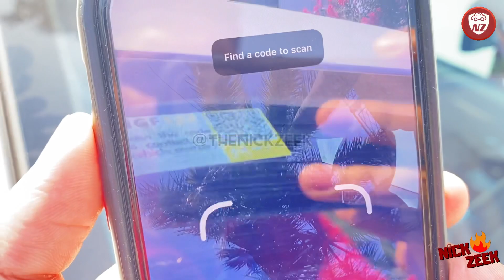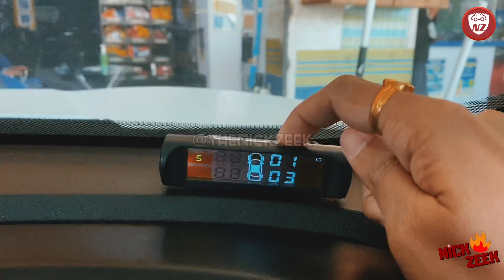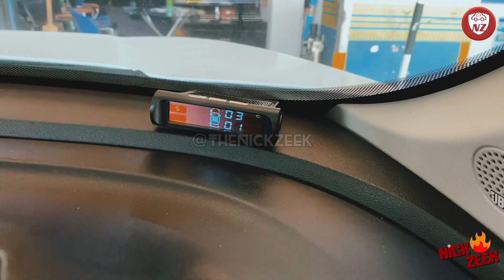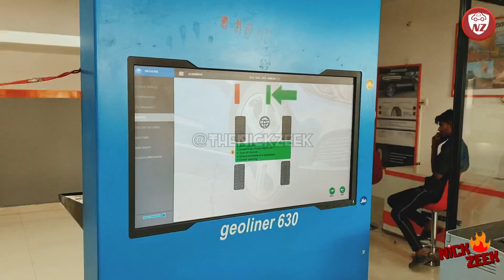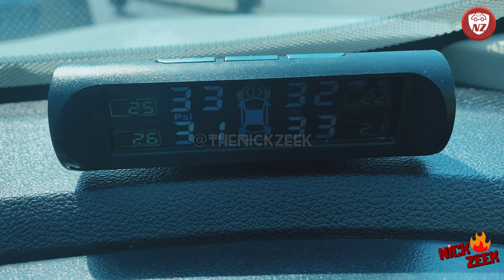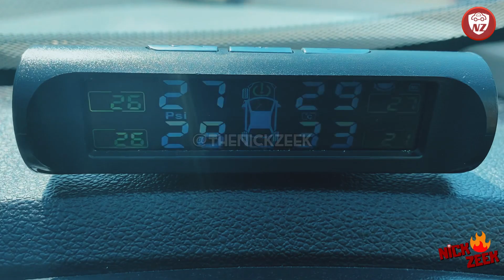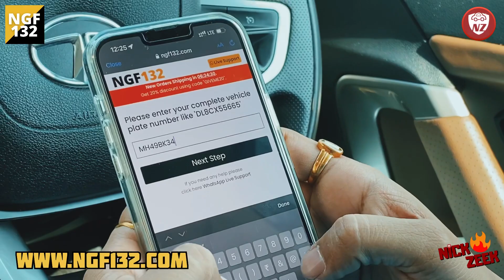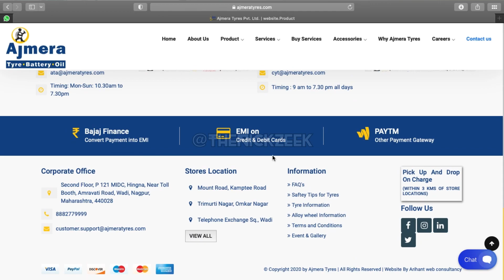Wheel Alignment, Balancing & Rotation with TPMS | Tata Harrier BS6 31000 Kms - Ajmera Tyres Nagpur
So, finally we have got the wheels also serviced for Ajitem's Tata Harrier XZ+ White BS6 SUV. At Ajmera Tyres in Bhagwan Nagar Nagpur, this Harrier's wheel got balanced, aligned and rotated, and we also re-calibrated the TPMS sensors after the wheel rotation.

This new video also explains the various ways your tyres starts developing wear and tear, and also the various symptoms that make you realize the need for wheel alignment and balancing. In short, it is very important to keep a check of your car tyre's health to ensure their long life.

Follow them on instagram: @ngf132

✅ TPMS Amazon

Surely, Ajmera Tyres team worked very well for their customer and Ajitem's feedback is included at the end of this video.

Instagram (DM for Sticker or Calendar).
* Harrier Accessories:
Learn more about this car/bike in my blog and share your car/bike purchase requirements, for a quick guidance. You can also call me to discuss your next car/bike purchase for just Rs. 699 per call @ 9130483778 (to be paid via UPI during or after the call).

Credits:
Starring & Review By: Nick Zeek & Ajitem S
Videography: Nick Zeek
Scripted & Edited By: Nick Zeek